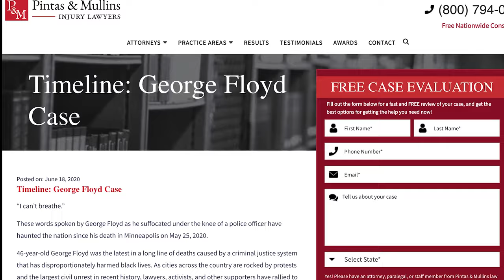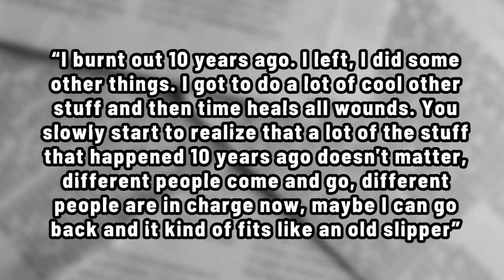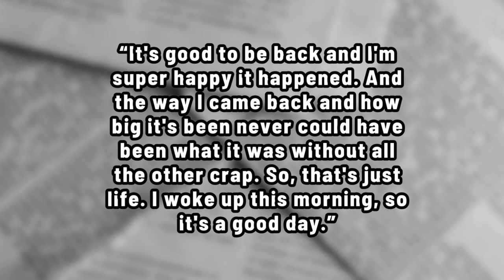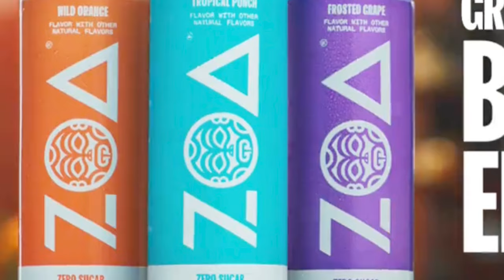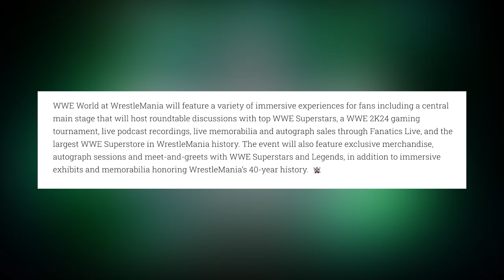CM Punk Triceps Surgery Update, Law Firm Reaching Out To Victims & Witnesses of Abuse in WWE & More!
Welcome to another episode of The Latest with Denise Salcedo breaking down the biggest wrestling news headlines of the week so far.

Topics:
-- Law firm reaching out to victims, witnesses of abuse at WWE
--CM Punk provides update on recovery from triceps surgery
-- Bron Breakker joins WWE SmackDown roster
-- WWE Elimination Chamber update: Men's lineup set, one spot left in women's match
--The Rock launches 'Big Dwayne Energy' campaign for ZOA energy drinks
--WWE, Fanatics reveal details of 'WWE World' at WrestleMania

CM Punk Triceps Surgery Update, Law Firm Reaching Out To Victims & Witnesses of Abuse in WWE